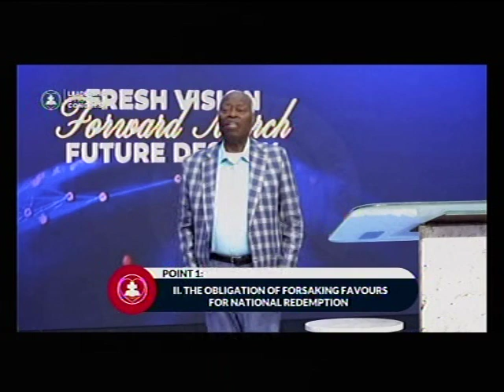DEEPERLIFE CHARLOTTESVILLE LIVE STREAM